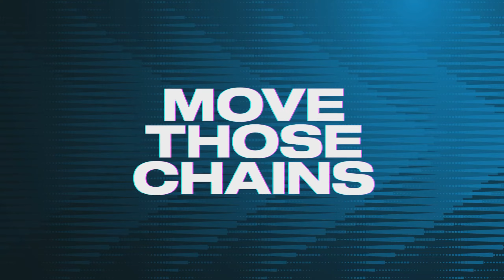Panthers vs Falcons 2023 Season (Madden 24 Rosters) 4K Madden 23 Simulation Gameplay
Carolina Panthers vs Atlanta Falcons

Bryce Young and Bijan Robinson

Elgato Wave 3
Z-Edge 4k Monitor

Bringing you gameplay content of:
madden 23 madden nfl 23 madden 23 gameplay Madden 23 next gen Madden 23 next gen trailer